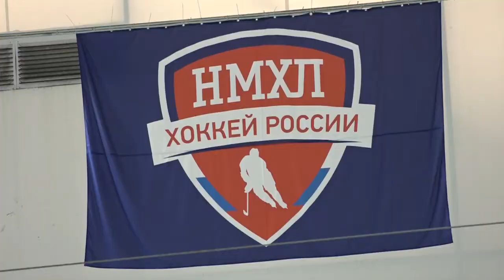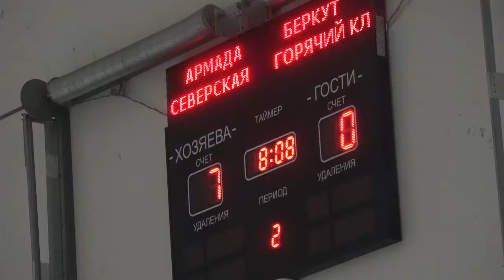Хоккейный турнир Кубок Деда Мороза